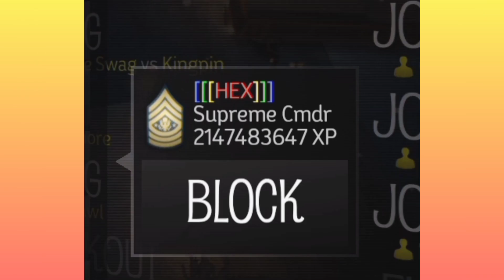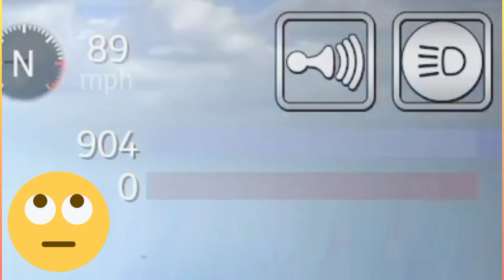Hacker's Moments || Payback 2 Multiplayer || Part - 1